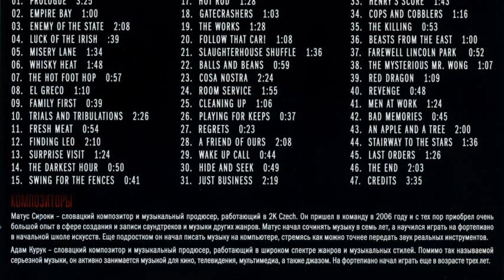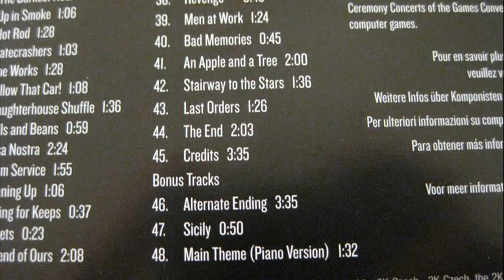mafia 2 soundtrack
mafia 2 soundtrack delta radio
mafia 2 soundtrack empire central
mafia 2 soundtrack download mp3
mafia 2 soundtrack youtube
mafia 2 soundtrack download free